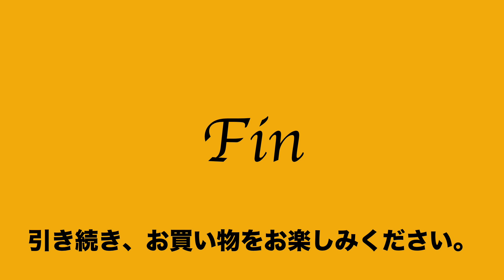15:2022:12:07 ラカージュ LA CAGE